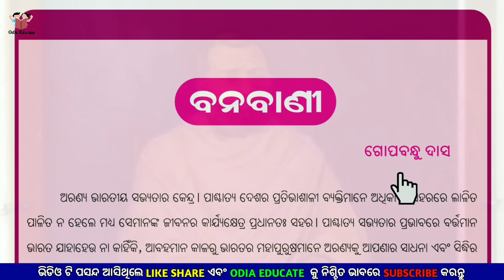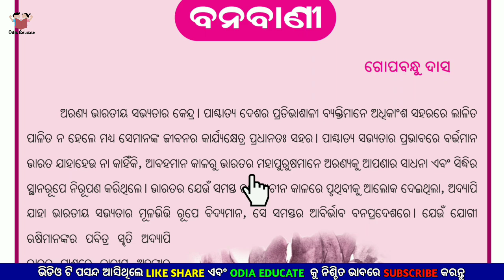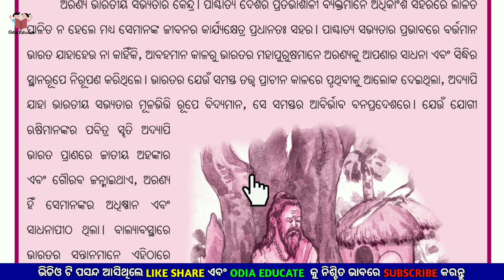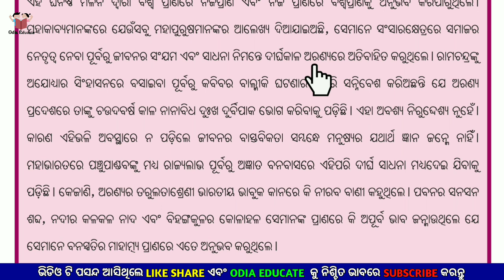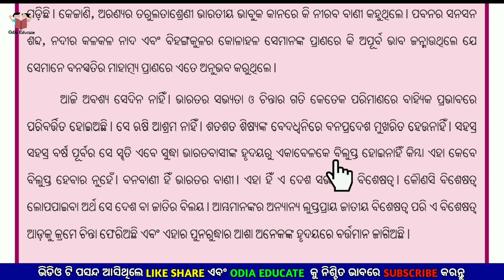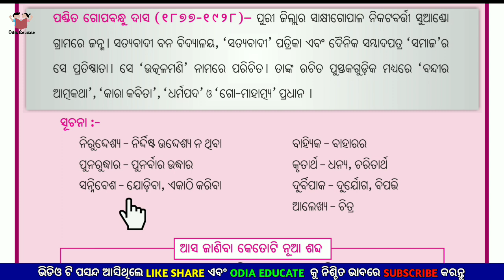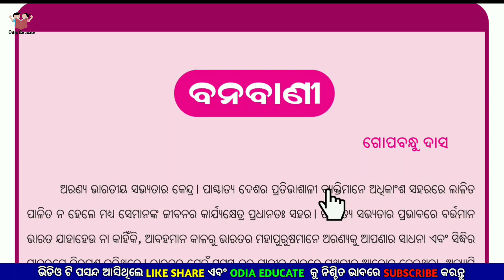ବନବାଣୀ | Banabani | Class 6 Banabani Odia Medium Video | Ama Sahitya |Odia Digital Class|ଷଷ୍ଠ ଶ୍ରେଣୀ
ବନବାଣୀ | Banabani | Class 6 Banabani Odia Medium Video | Ama Sahitya | ଷଷ୍ଠ ଶ୍ରେଣୀ

                      💐ODIA EDUCATE💐

🔹CLASS:- SIX ( ଷଷ୍ଠ )
🔹BOOK:- ଆମ ସାହିତ୍ୟ (AMA SAHITYA)
🔹TOPIC:- ବନବାଣୀ ( BANABANI)